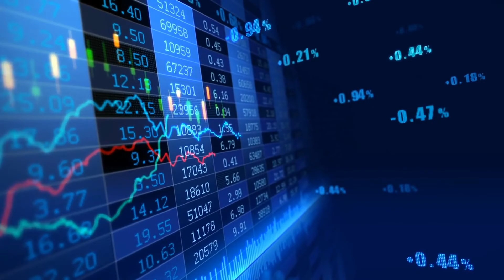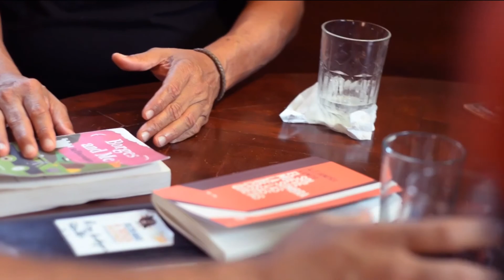BaoRadio: Gustavo Biaggi de Dog Knows RD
Muchísimas gracias a Gustavo Biaggi de Dog Knows RD por su visita a BaoRadio.

Míranos por YouTube, escúchanos en Spotify y demás plataformas de podcast, usa el enlace en nuestro Bio para acceso directo.

BaoRadio se publica de Lunes a Viernes desde las 5pm en tu plataforma favorita.